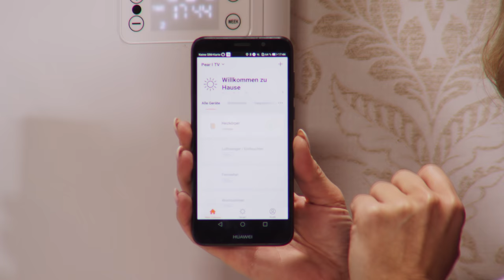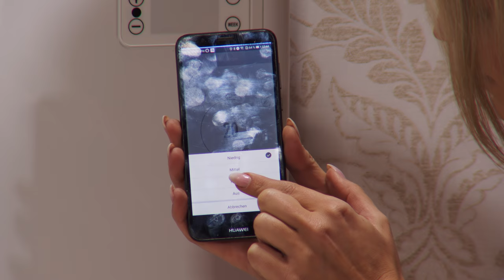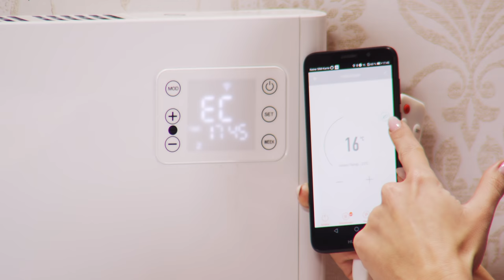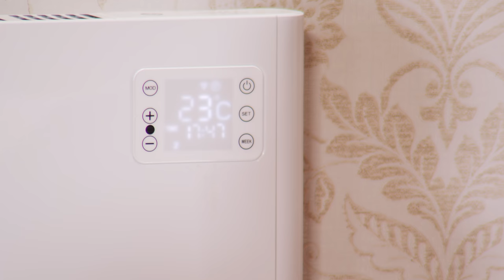Katie Steiner hat immer ein warmes Schlafzimmer! (Januar 2019) 4K UHD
In diesem Video zeigen Vivien Konca und Katie Steiner alles rund um.

Sichler Elektroheizkörper: WLAN-Konvektor-Heizung mit App, komp. zu Alexa & Google, 2.000 Watt (Elektroheizung WLAN Steuerung)

* Kompatibel mit Amazon Alexa und Google Assistant
* Bequeme Steuerung per Sprachbefehl, App und Fernbedienung
* 3 Heizstufen mit integriertem Thermostat
* Timer für automatische Heiz-Zeiten
* Zum Aufstellen oder zur Wandmontage
* Sicher dank Kippschutz

Sichler Elektroheizung WLAN Steuerung, Elektroheizkörper WLAN

Heizen Sie Räume rasch auf - auf Wunsch sogar per Sprachbefehl und App!

- Elektroheizkörper WLAN

Genießen Sie angenehme Wärme: Ab jetzt sorgen Sie auch überall dort für angenehme Temperaturen, wo es keine Heizung gibt. Heizen Sie mit bis zu 2.000 Watt Leistung Wohnzimmer, Partykeller oder Badezimmer auf, wenn es draußen klirrend kalt ist.

Ihre Räume sind immer optimal warm: Stellen Sie Ihre Wunsch-Temperatur auf das Grad genau ein. Dank integriertem Thermostat schaltet sich die Heizung automatisch ein und aus, um die gewünschte Temperatur zu halten. Oder wählen Sie konstanten Betrieb mit 3 Heizstufen.

Steuern Sie Ihre Heizung mit Ihrer Stimme: Mit wenigen Klicks in den jeweiligen Apps profitieren Sie vom Alexa Voice Service von Amazon und vom Google Assistant. So stellen Sie z.B. die Wunsch-Temperatur und die Heizstufe per Sprachbefehl ein - bequem vom Bett oder Sofa aus!

Automatisch heizen dank programmierbarem Timer: Stellen Sie für jeden Tag individuelle Heizzeiten ein. So wärmt die Heizung immer genau dann, wenn Sie es brauchen! Dank wöchentlicher Wiederholung müssen Sie den Timer nicht erneut aktivieren.

Lassen Sie sich von Wärme empfangen: Schalten Sie den Heizlüfter per Smartphone-App schon unterwegs ein! So sind Ihre Räume wohlig warm, wenn Sie von der Arbeit oder dem Winterausflug nach Hause kommen.

Findet überall Platz: Stellen Sie die Heizung dank abnehmbaren Standfüßen einfach auf. Oder hängen Sie sie platzsparend an die Wand.

* Elektro-Heizung EHZ-2000 mit Sprachsteuerung und App
* 3 Heiz-Stufen wählbar: 800 Watt, 1.200 Watt und 2.000 Watt
* Frei einstellbare Temperatur: 0 - 37 °C in 1°-Schritten
* Integriertes Thermostat: schaltet Gerät automatisch ein und aus, um Wunsch-Raumtemperatur zu halten
* Programmierbarer Ein-/Ausschalt-Timer für tägliche Heiz-Zeiten, auch mit wöchentlicher Wiederholung
* Ideal für Räume mit bis zu 20 m²
* Kipp-Schutz: schaltet Heizung in Schräglage oder beim Umfallen automatisch aus
* Weltweite App-Steuerung per Internet, z.B. um die Heizung auf dem Heimweg bereits einzuschalten
* Kostenlose App "Elesion" für iOS und Android, erhältlich im App Store und bei Google Play: für Ein- und Ausschalten, Einstellen der Wunsch-Temperatur, Stufenwahl, Timer-Einstellungen
* Kompatibel mit Alexa Voice Service von Amazon und Google Assistant: per Echo, Echo Dot, Google Home und kompatiblen Lautsprechern die Heizung mit Sprachbefehlen bedienen
* Per Sprachbefehl das Gerät ein- und ausschalten, Temperatur auf bestimme Gradzahl einstellen, Temperatur erhöhen und senken, aktuelle eingestellte Temperatur ansagen lassen
* Einfache Bedienung auch direkt am Gerät und per Fernbedienung
* Beleuchtetes LCD-Display: zeigt Raumtemperatur, eingestellte Temperatur, Uhrzeit, Modus, WLAN-Verbindung
* Ein/Aus-Schalter
* Zur Wandmontage oder zum Aufstellen geeignet
* Leistung: max. 2.000 Watt
* Stromversorgung Heizung: 230 Volt, Fernbedienung: 2 Batterien Typ AAA / Micro (bitte dazu bestellen)
* Maße (ohne Füße): 92 x 41,5 x 8,6 cm, Gewicht: 5,3 kg
* Heizung inklusive Fernbedienung, 2 Standfüße, Wand-Montagematerial und deutscher Anleitung - Außerdem relevant oder passend zu: Elektrischer Heizkörper, elektrisch, Smartphone steuern, Heizungsthermostat, Tablet Halterung, Temperaturregler, Handy, Wandhalterung, Zeitschaltuhr, Halter